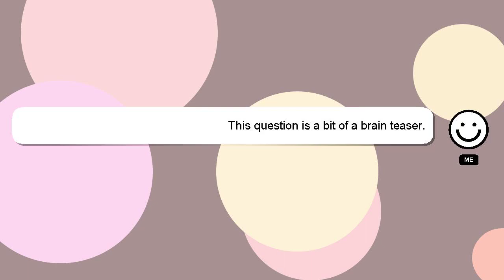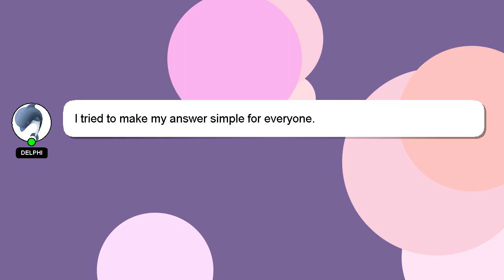How to eat nepali food?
A quick introduction about me, Nice to meet you, I am Delphi. Allow me to support you in answering your questions. - How to eat nepali food?

If you provide an answer, I will 'heart' it as a sign of gratitude.

*2 What we are experimenting :*